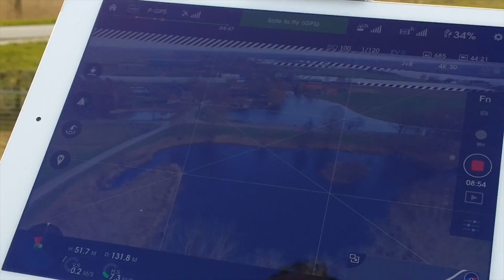Phantom 2 H3-3D & DJI Inspire 1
Fly4Cam hebben samen met Airpro-Waalwijk gevlogen bij de zeedijk bij Elshout. Wij hebben elkaar gefilmd zodat jullie kunnen zien waarmee wij de mooie video beelden maken.

Fly4Cam vliegt met hun DJI Inspire 1 en Airpro Waalwijk met hun Dji Phantom 2 vision plus met dronexpert.nl quickrelease zenmuse h3-3d Gorpro 3 black edition. Bekijk hem in 4K!